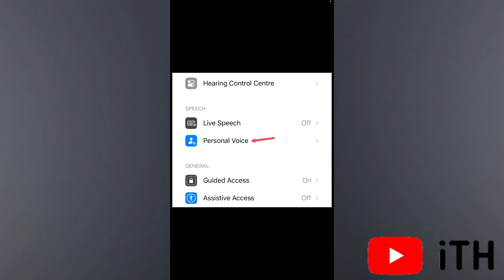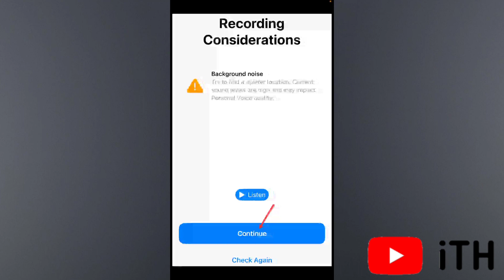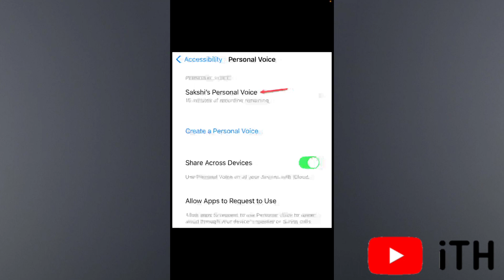How to Create Personal Voice On iPhone in iOS 17 | Hindi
In this video we’ll walk you through:
- iOS 17 Personal Voice Kya He ?
- iOS 17 Personal Voice Kahape Use Hota he ?
 - iOS 17 Personal Voice ko Kaise Create Kare ?

TIMESTAMPS
0:00 Intro
0:27 iOS 17 Personal Voice Kya He ?
0:40 iOS 17 Personal Voice Kahape Use Hota he ?
0:53 Personal Voice ko Kaise Create Kare ?